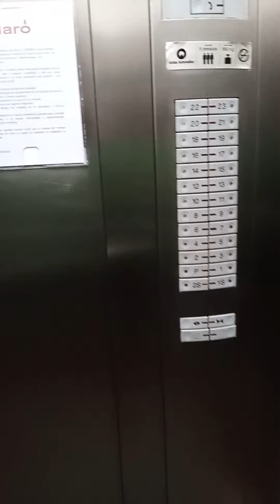GIOGIGI SUA PRIMEIRA CASA ATÉ OS 2 ANOS.